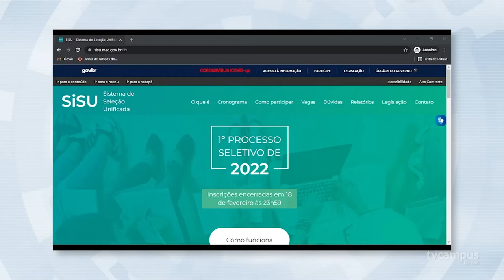Guia orienta sobre Sisu na UFSM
Os classificados na Chamada Regular do Sisu 2022/1 da UFSM já foram divulgados! 🤩

Se você ficou entre os selecionados, prepare a documentação porque a confirmação de vaga é entre 23/02 e 08/03!

✅ Tire suas dúvidas com o guia lançado pela UFSM